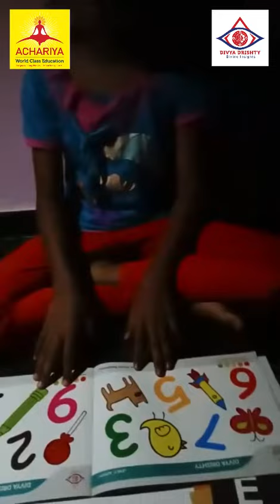Blindfold Activity | Identifying Colors Pictures Alphabet Numbers in dark room | ACHARIYA